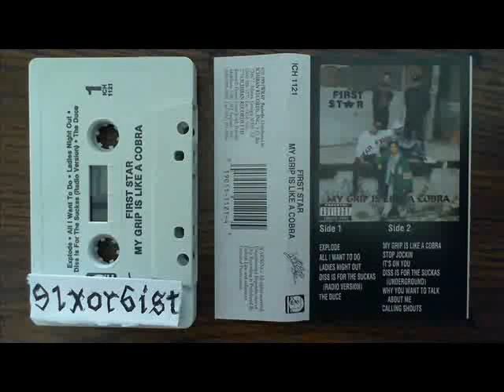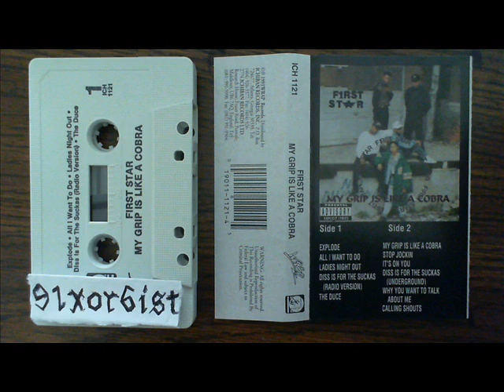First Star - Its On You 1991 Chicago IL